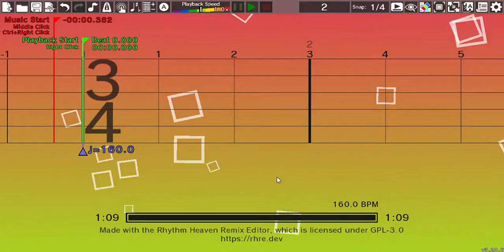[RHRE3] Wizard Waltz x Screwbot Factory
screw this.
Game Used:
Screwbot Factory - 105 bpm
Software Used:
Rhythm Heaven is owned by Nintendo and Tsunku♂